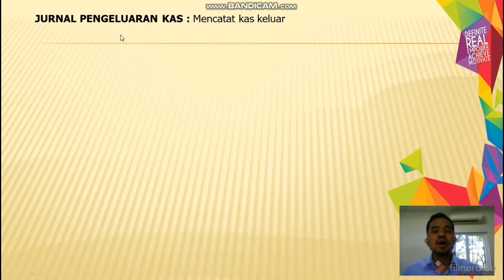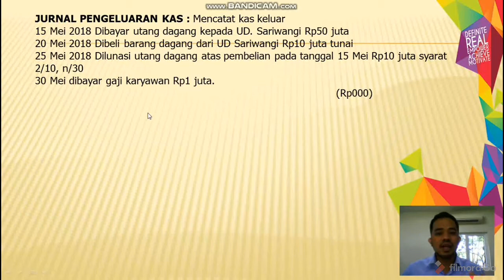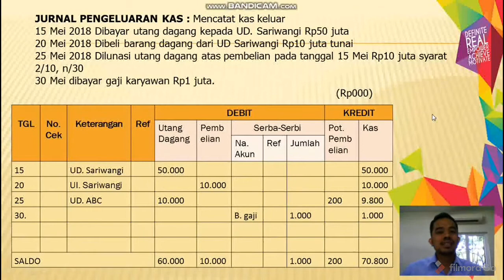PERTEMUAN 9 (JURNAL PENGELUARAN KAS) 12 IPS